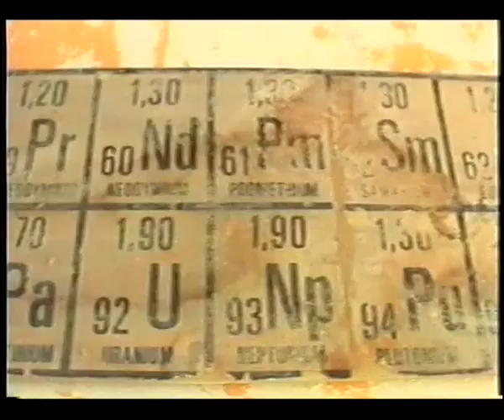FOOTSHOP x UKNOW x M.L.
Fotshop, in collaboration with the artist Martin Lukáč and the Slovak skateboarding brand UKNOW will introduce their newest collection “NO LOVE ALL HATE” that connect art and subculture.

Snapchat CZ: footshopcz
Snapchat SK: footshopsr